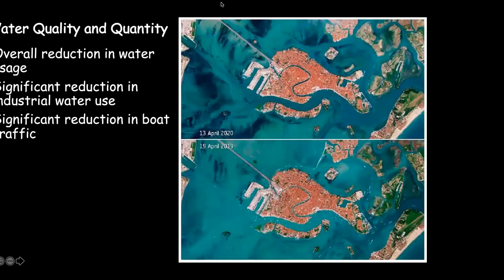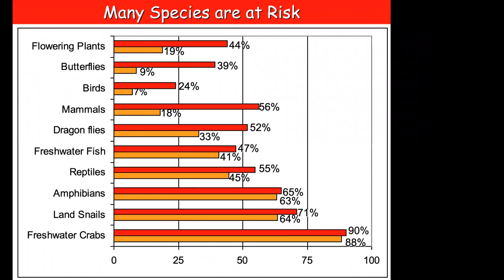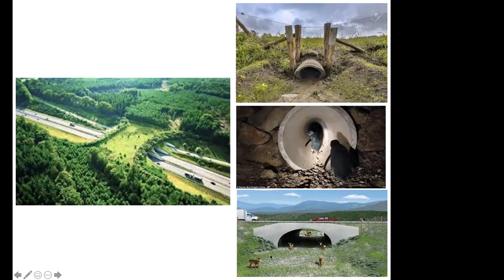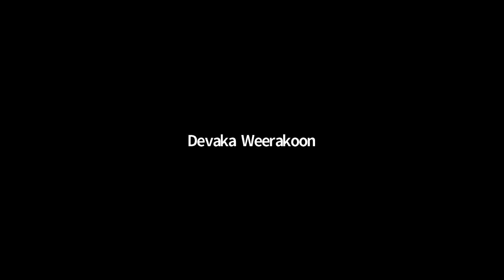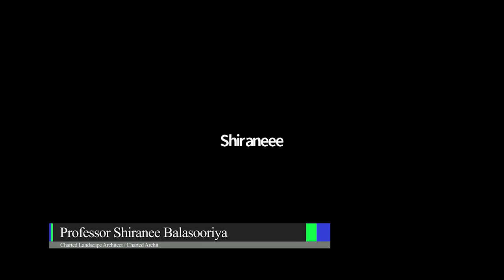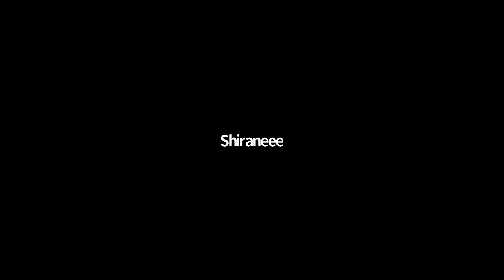Conserve to Preserve - The Finale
"How Urban Development affects wildlife and how we can develop the infrastructure of the country without having a negative effect on wildlife and nature"

Welcome to Conserve to Preserve - The Finale 🔵🟢

Get all your head scratching questions related to urban development answered!